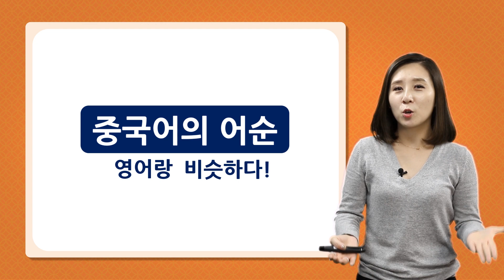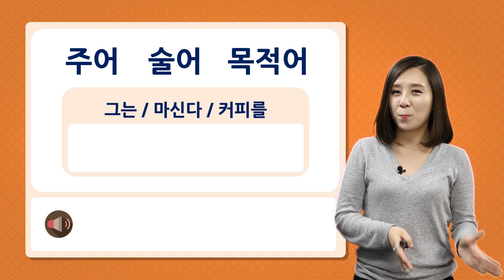[기초중국어/마풀중국어] 중국어 기본 문장 만들기!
[조승연중국어/마이풀중국어] 중국어 기본 문장 만들기!
조승연 작가 추천!